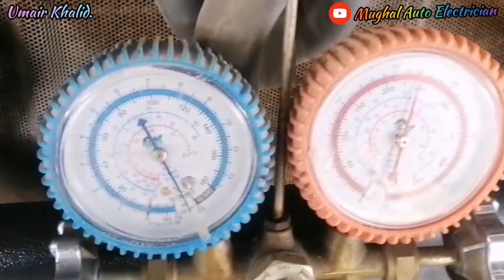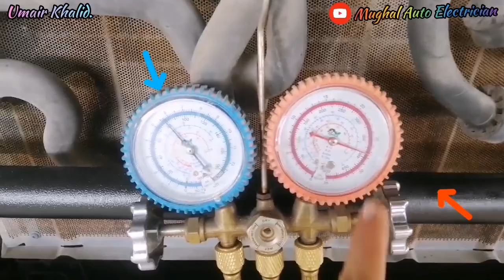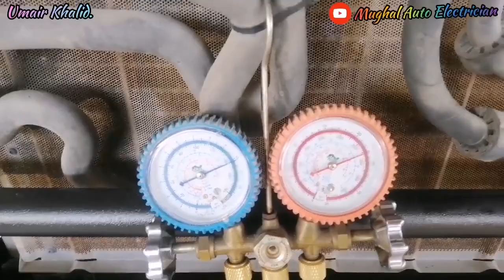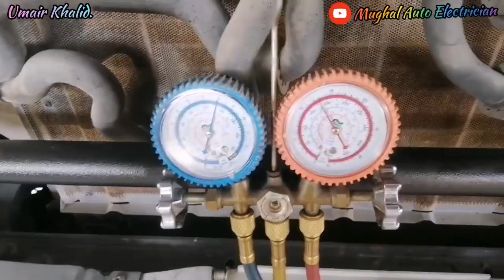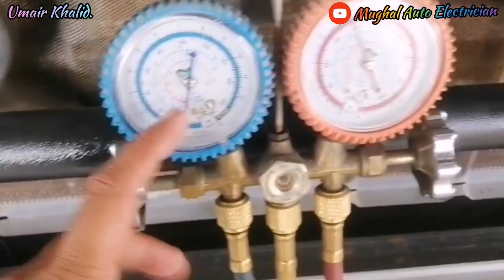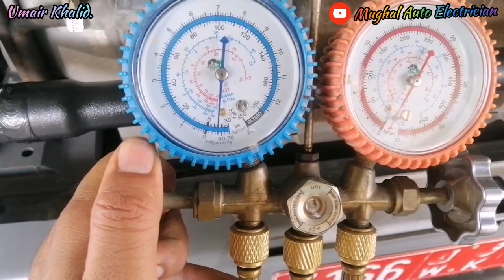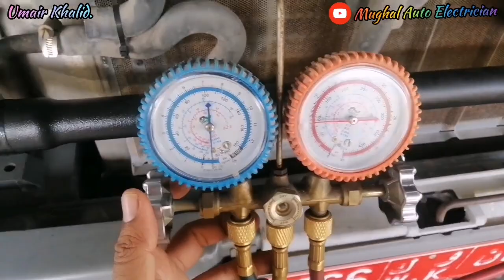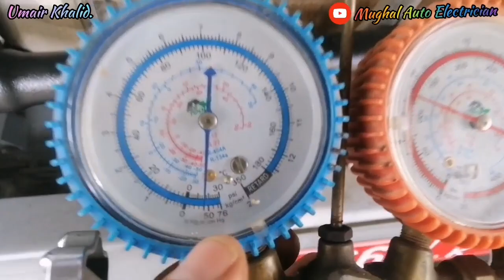Mercedes Actros(Part1)Ac Not Cooling❓Where Is The Problem Compresser Or Condenser Or Expansion Value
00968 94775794